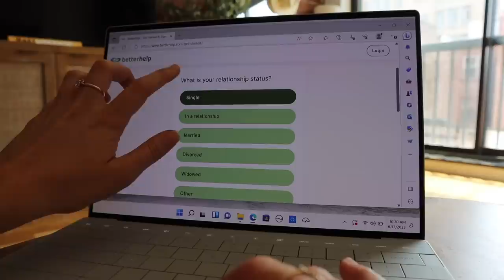Getting myself out of a funk | VLOG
Hi lovelies! Here's a little vlog showing a couple of days in my life! xoxo

Links -

Black Free People workout onesie from intro:

Free people Blue dress:

Raw sugar hair mask:

Free People flare jeans:

Amazon white flowery top:

Jo Malone water lily cologne:

// Listen to my podcasts -- "Match Made in Manhattan" & "Thick & Thin" on your fave podcast app
// Find me on Ins+agram - @katybellotte